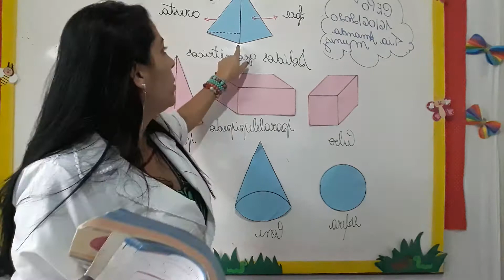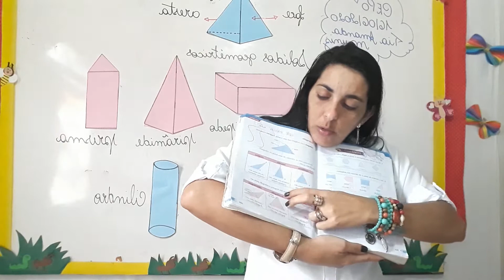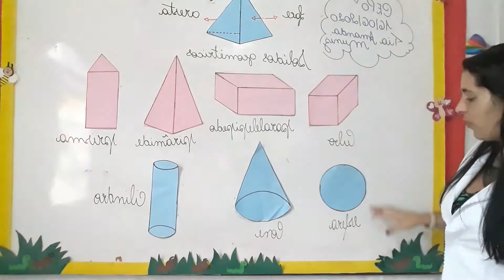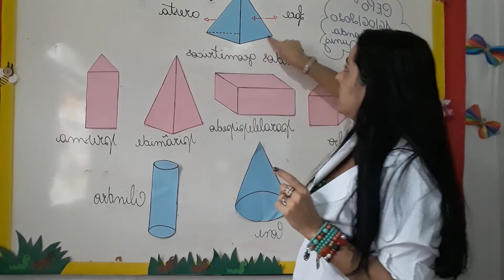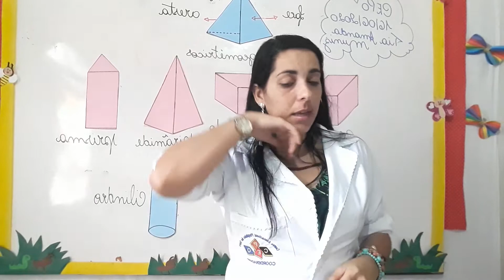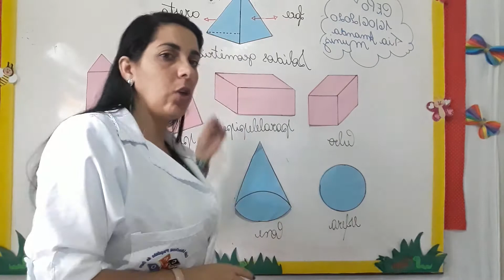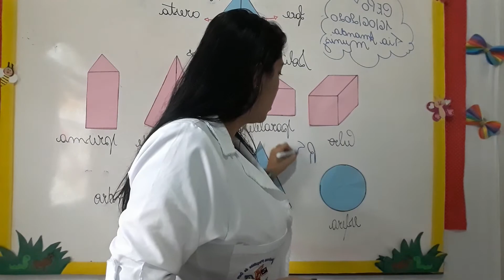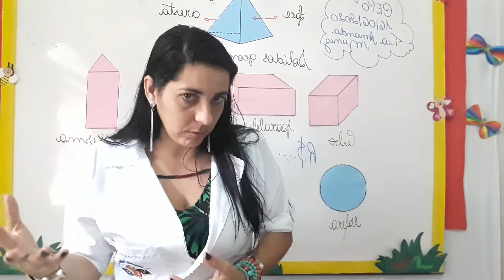Aula do dia 16/06 - Matemática- 5°ano